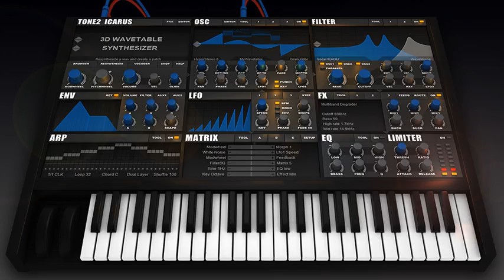Tone2 Icarus Electronix soundset demo